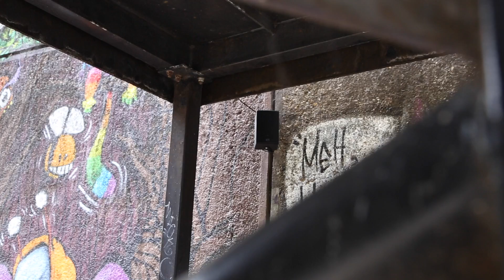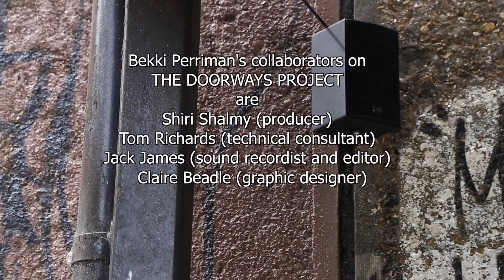2 Minutes with Bekki Perriman (audio-described)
This new series of films by David Hevey, we look at the artists behind our round two commissions and explore the work from their perspective.
The next film in our series spends two minutes with Bekki Perriman, who tells us about the themes behind her site-specific sound installation, The Doorways Project.

Inspired by her experience of life on the streets, Bekki’s direct and unsentimental approach investigates the personal, social and political dimensions of homelessness. Her work considers public attitudes to disability and the role of art in making the invisible present.